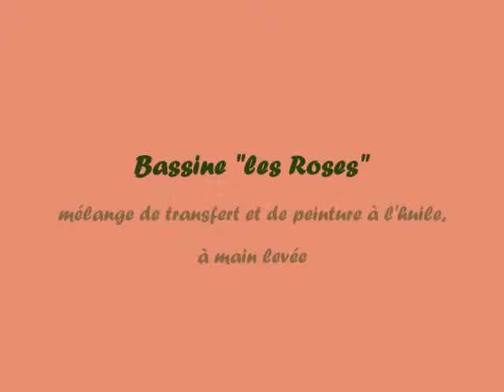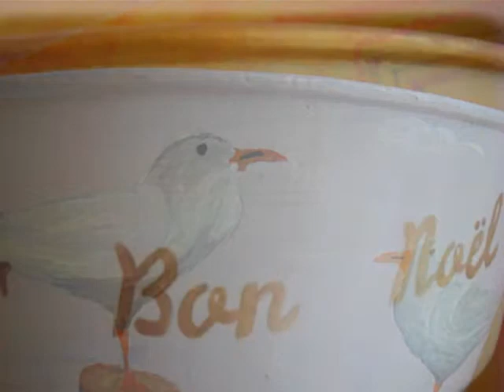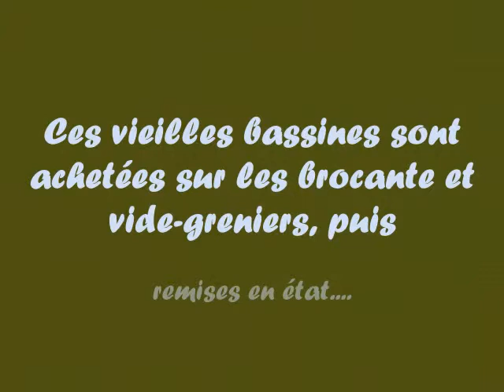La nouvelle vie des bassines en Zinc !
récupération, transformation et décoration de vieilles bassines achetées sur des brocantes